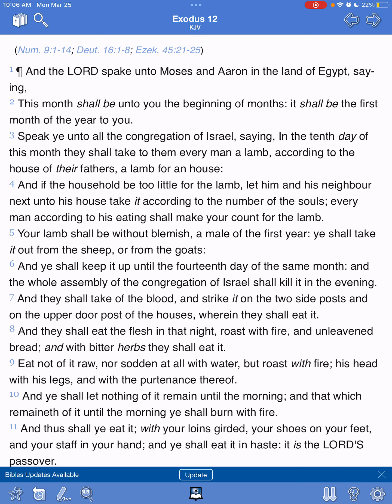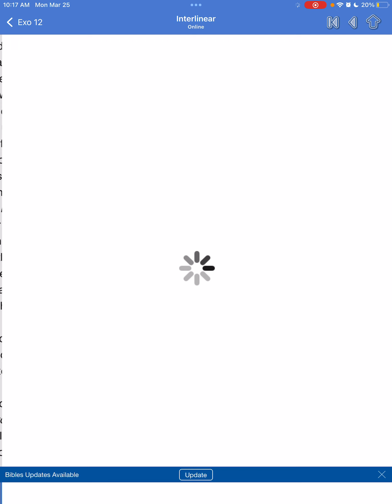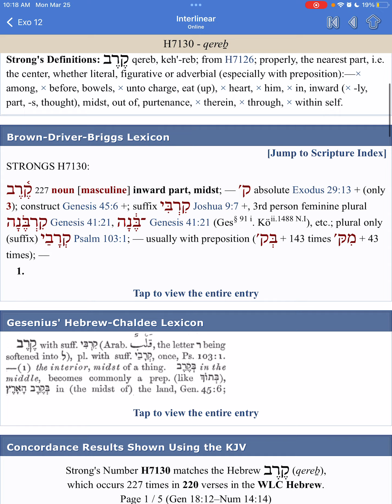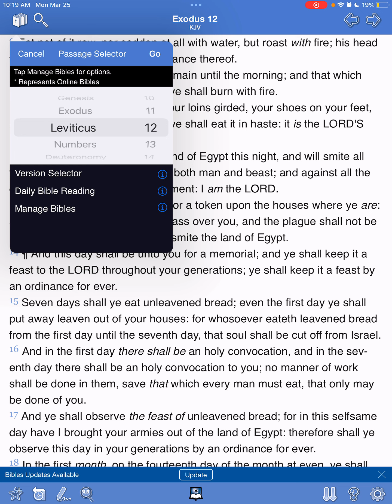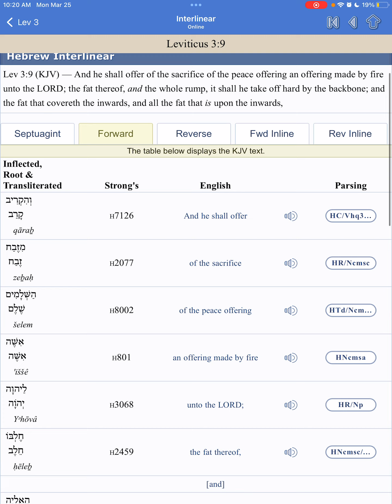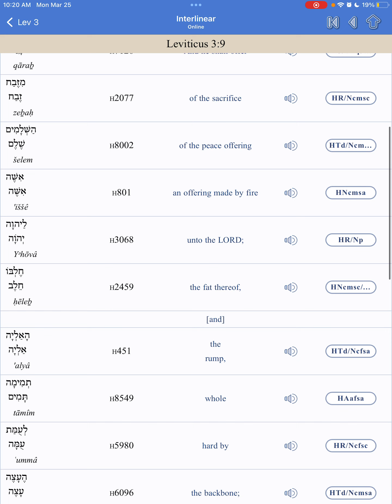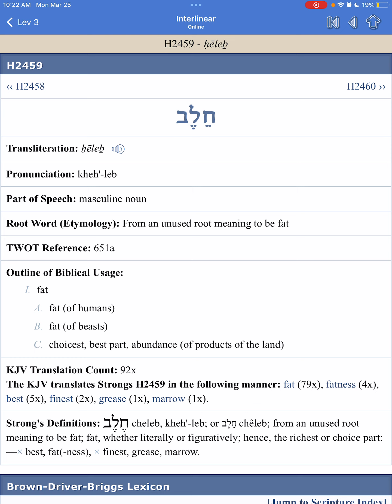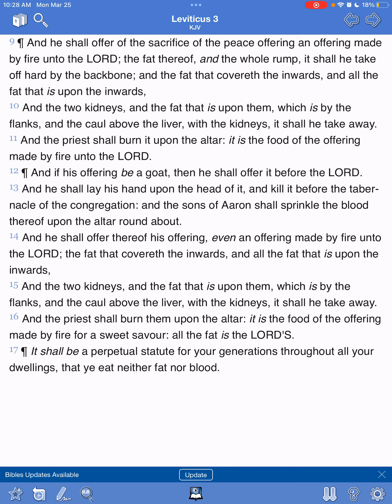PURGE ALL OF YOUR MEMBERS